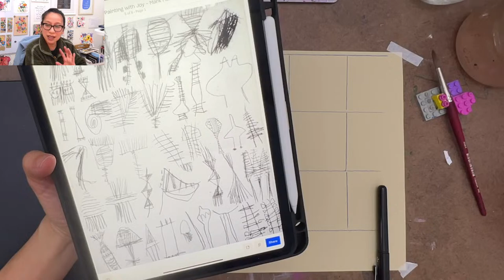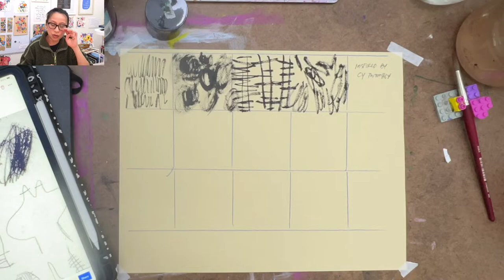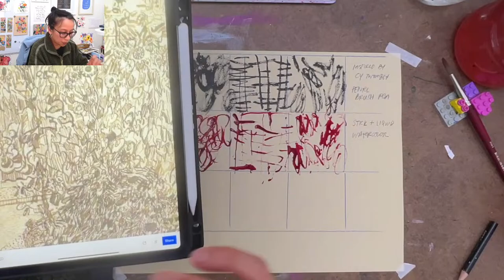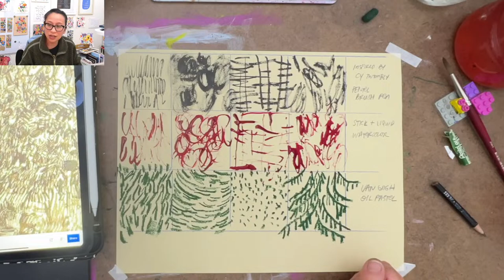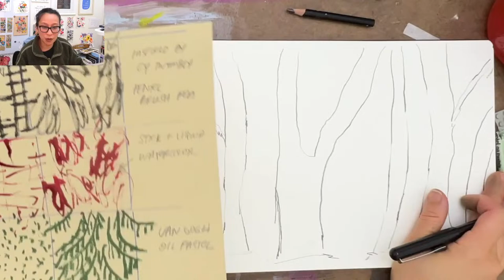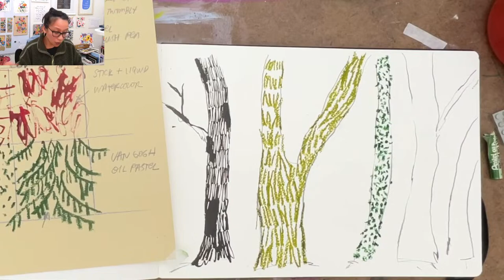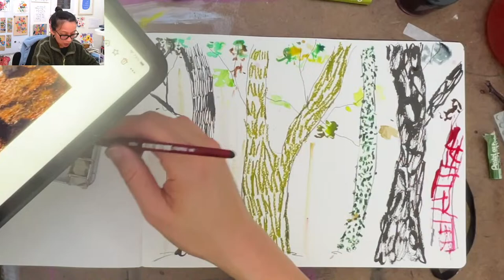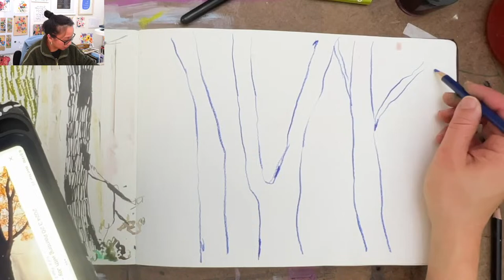Painting With Joy - Mark Making, Session 2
This session is the recording of the March 20, 2024, Painting with Joy  live stream.

📝 Canson Mixed Media or Watercolor Paper

🤓 You can find me and my daily project here:
and tag your art as paintingwithjoy so I can see your beautiful work!